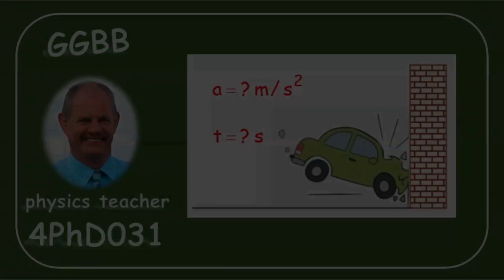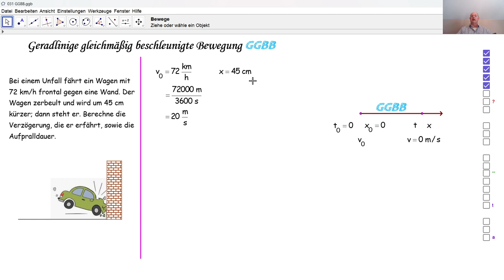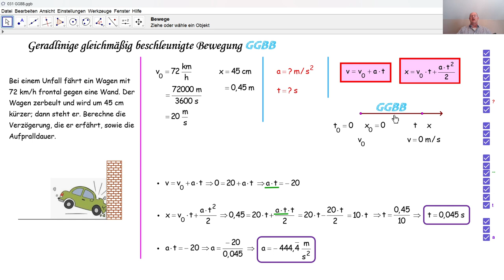Physik 4PhD031 GGVB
Wir berechnen die Verzögerung und die Dauer einer GGVB, einer geradlinigen gleichmäßig verzögerten Bewegung.